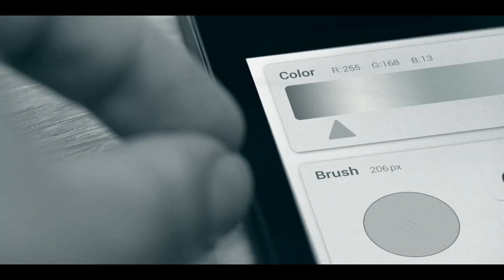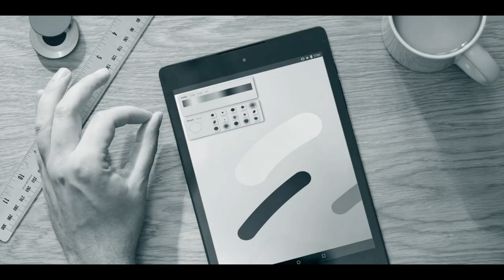இது வந்துட்டா இனிமே டச் ஸ்க்ரீன் தேவை இல்லை | Project Soli – Explained | Tamil | Tech Boss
இது வந்துட்டா இனிமே டச் ஸ்க்ரீன் தேவை இல்லை | ProjectSoli – Explained